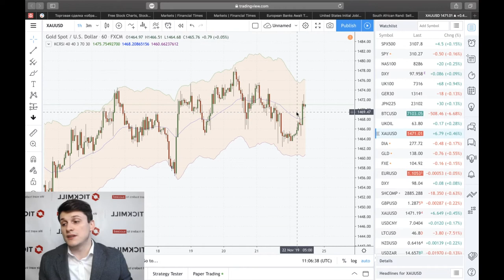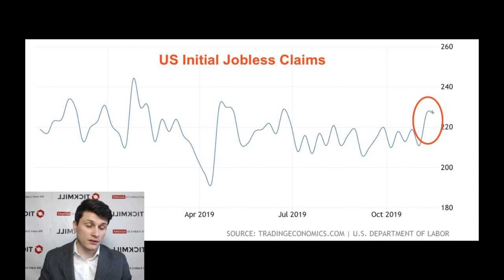💵 Обзор рынка Tickmill UK 💵 | Итоги недели: Куда приведет нас лабиринт торговой войны?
Доллар торгуется в небольшим минусе перед выходными, аппетит к риску подогрели заявления китайского лидера о том, что он надеется на скорое заключение промежуточной сделки. Свои надежды Си сбалансировал предупреждением, что в случае эскалации, Китай готов к ответным мерам.

Больше о Тикмилл:

3. Наш путь к успеху